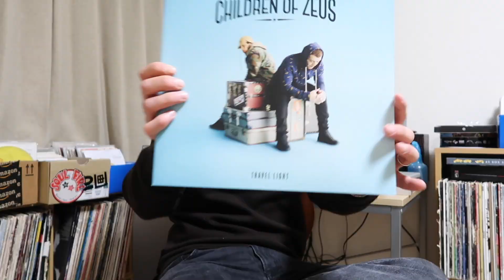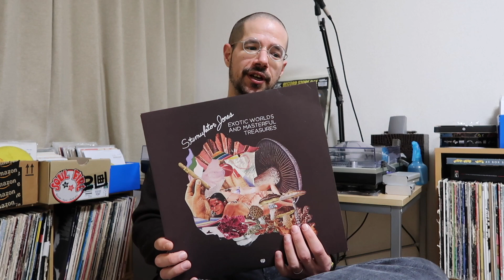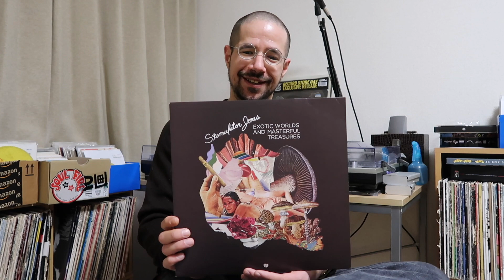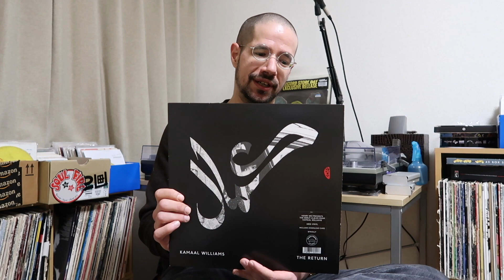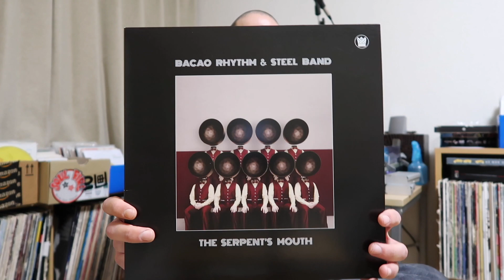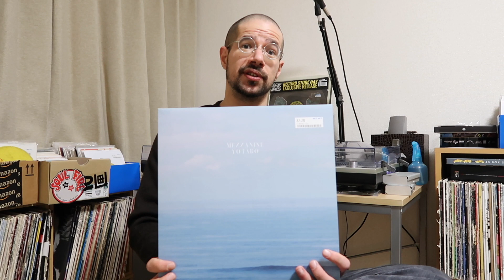Best of 2018: Honorable Mentions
Finally getting around to talking about the albums that I thought were noteworthy or just barely missed the Top 10 cut for 2018! Let me know what some of yours were for the year!